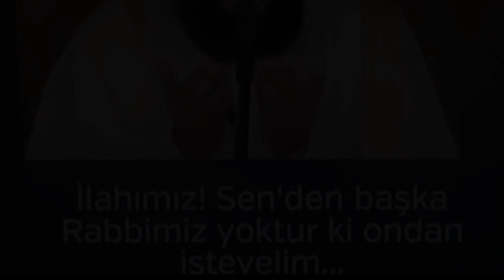Erdoğan Kabe'nin İçine Girince Şok oldu..Kabe İmamı Erdoğan'a ve Türkiye'ye Dua Etti..Ağlatıyor..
Kabe’nin kapıları Erdoğan’a nasıl açıldı? Gazeteciler yazdı…
Cumhurbaşkanı Erdoğan, resmi temaslarda bulunmak üzere gittiği Suudi Arabistan'da Umre ibadetini gerçekleştirdi. Kabe'nin kapıları Erdoğan için ikinci kez açıldı. Cumhurbaşkanı, 2015 yılı Aralık ayında da Umre'ye gitmişti.Cumhurbaşkanı Erdoğan, Mescid-i Nebevi'yi ziyaretinin ardından karayoluyla Mekke'ye geçerek burada beraberindeki MİT Müsteşarı Hakan Fidan ve Genelkurmay Başkanı Hulusi Akar ile Umre ibadetini gerçekleştirdi. Erdoğan Kabe'yi de ziyaret ederek Umre tavafını tamamladı. Kabe'nin kapısının Suudi Arabistan Kralı Selman'ın emriyle Cumhurbaşkanı Erdoğan ve heyeti için özel olarak açıldığı öğrenildi.Kısmette Kâbe'nin içinde ikinci kez namaz kılmak varmış

CUMHURBAŞKANI Recep Tayyip Erdoğan ve beraberindeki heyeti Bahreyn'in başkenti Manama'ya taşıyan TC-TUR uçağı havalandıktan bir süre sonra Cumhurbaşkanlığı Sözcüsü İbrahim Kalın ön bilgi verdi:
– İlk programımızda Medine'ye birkaç saatliğine uğramak, 15 Şubat Çarşamba gecesi Ankara'ya dönmek söz konusuydu. Seyahatimiz bir gece uzadı. İnşallah Umre yapacağız. Kısmetse Kâbe'nin kapısı da Cumhurbaşkanımız için açılacak.Seyahatin Manama, Riyad ve Doha'yı kapsayan resmî bölümü 15 Şubat öğlende Katar Emiri Şeyh Temim Bin Hamad Al Thani'nin Cumhurbaşkanı Erdoğan onuruna verdiği yemeğin ardından noktalandı. Akşam saatlerinde Doha'dan Medine'ye geçtik. Mescid-i Nebevi'de Hz. Muhammed'i selamlayıp, yatsı, mescit ve kaza namazları kıldık. 2015 Aralık ayının son günlerinde Cumhurbaşkanı Erdoğan'ın Suudi Arabistan ziyareti sırasında Medine'de vefat eden Akit Gazetesi Genel Yayın Koordinatörü Hasan Karakaya için dua okuduk.Ardından havalimanına dönüp Cidde'ye hareket ettik. Cidde'de Suudi Arabistan Kralı'nın misafirhanesinde ihrama girdik. Saat 02.00'de “Lebbeyk Allahümme Lebbeyk” diyerek Mekke'ye doğru yola çıktık. Saat 03.30'da Cumhurbaşkanı'nı izleyerek Kâbe'ye gittik. Tavaf öncesi Kâbe'nin kapısı açıldı. Cumhurbaşkanı'na eşlik eden heyetle birlikte sırayla Kâbe'nin içine girip, iki rekat namaz kılma şansına eriştik. Ardından Kâbe'yi tavaf, tavaf namazı, Safa-Merve'de “say” yapıp saat 05.30'da Umre'yi tamamladık.

12 Şubat öğlen saatlerinde TC-TUR uçağına binerken Umre ihtimali sıfıra yakındı.

Kısmette Kâbe'nin içinde ikinci kez namaz kılmak da varmış.

Allah kutsal topraklar özlemiyle yanıp tutuşan tüm Müslümanlar'a buraları görmeyi nasip etsin…